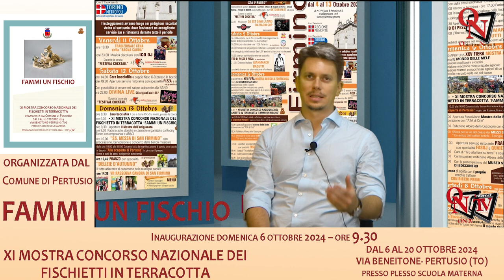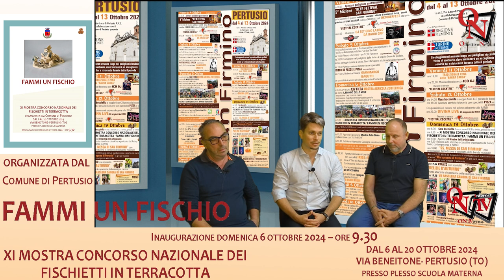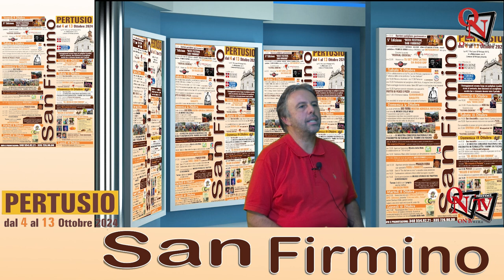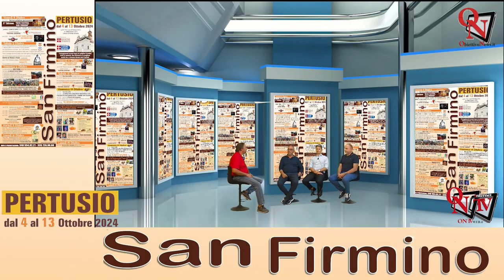PERTUSIO - Con San Firmino due settimane di festa in Canavese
Importanti appuntamenti e iniziative sono pronte a tornare alla ribalta con l'arrivo della stagione autunnale. Il panorama è sempre decisamente ricco, ma tra le manifestazioni che negli anni hanno saputo confermare il loro successo, grazie pure a tante ricche novità, c'è senza dubbio la “Festa di San Firmino”, che dal 4 al 14 ottobre prossimi animerà la comunità di Pertusio.

Intervista a:
Gilberto Pomatto, Presidente della Pro loco Pertusio
Giuseppe Damini, Sindaco di Pertusio
Antonio Centolanza, Segretario della Pro loco Pertusio